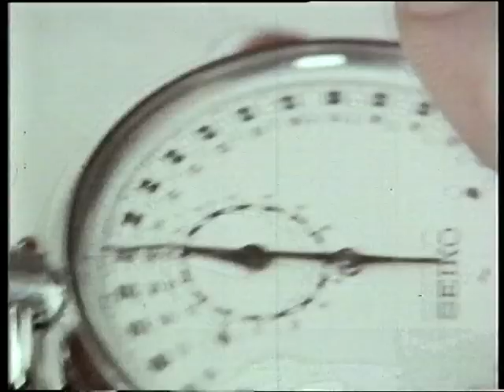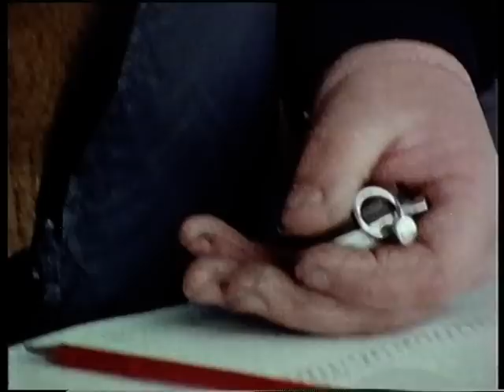Bathurst 1972 Part 2